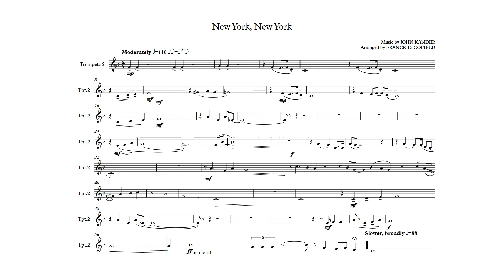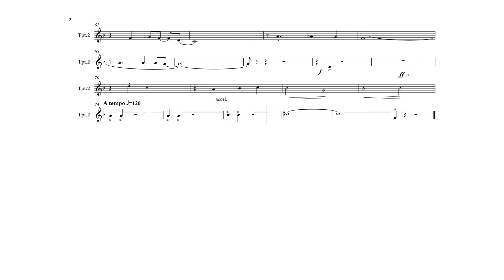New York, New York - Trompeta 2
Play Along para trompeta 2 de la obra de John Kander y con arreglo musical para banda de Franck D. Cofield.